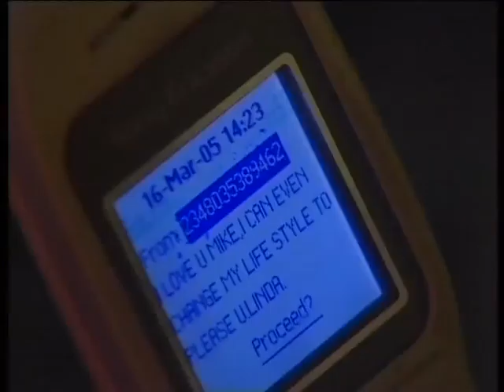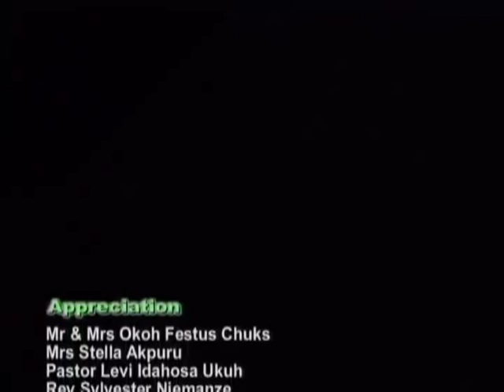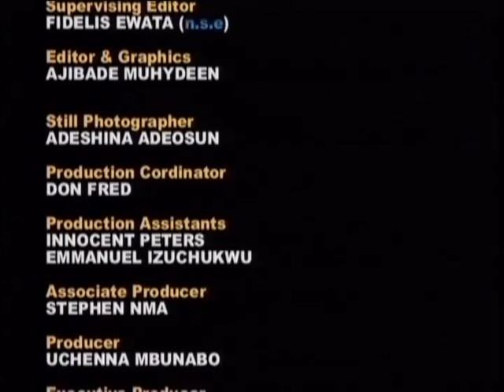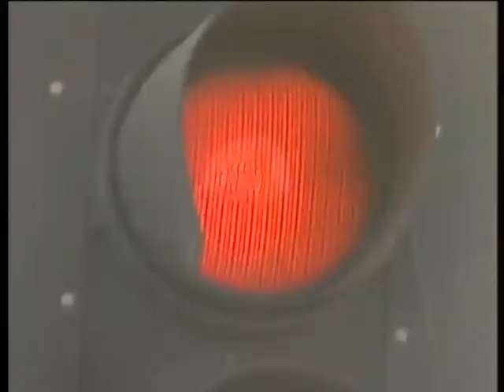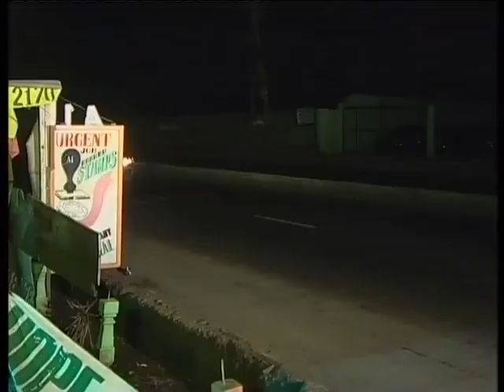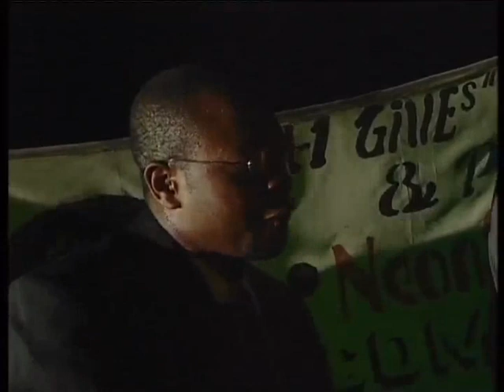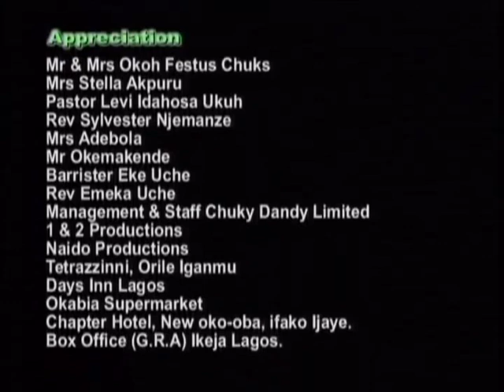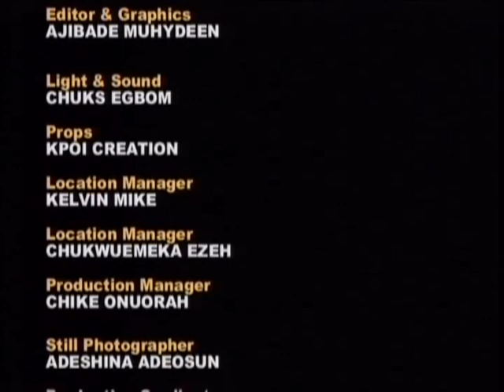STRANGE AFFECTION - LATEST NOLLYWOOD BLOCKBUSTER MOVIE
Madam china and mama ada are childhood friends. Madam china got pregnant and was rejected by the man who got her pregnant and was left to take care of her self and that of her unborn child. she got influenced by some of her  bad friends to  use what she have to acquire wealth. What could that be?

Starring:  Eucharia Anunobi - Ekwu, Patience Ozokwor, Desmond Elliot, Georgina Onuoha, Caro Ekanem.

Producer: Uchenna Mbunabo.

Director: Steve Rodstick.